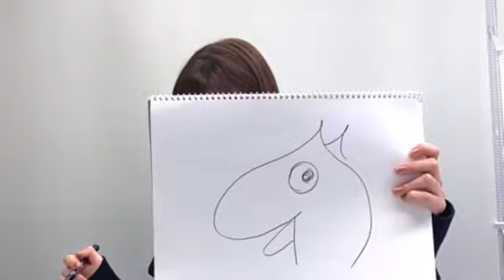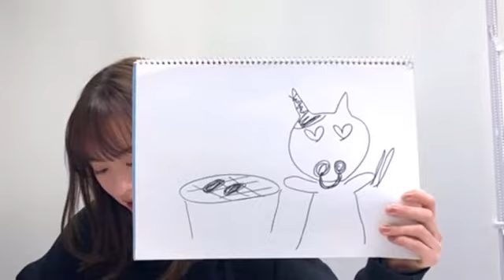【武藤彩未】AM610 SHOWROOMショールーム 2021 01 06 ayami muto